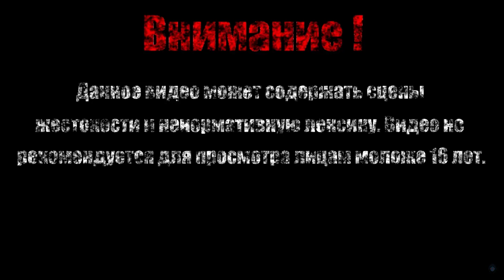ХАНБЭЙ БЕССМЕРТНЫЙ【Sekiro: Shadows Die Twice】#38